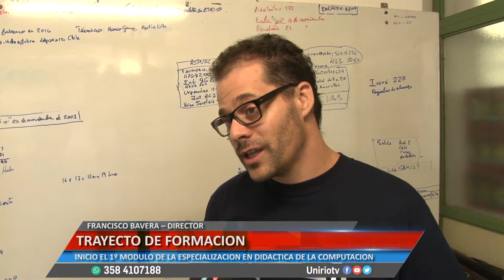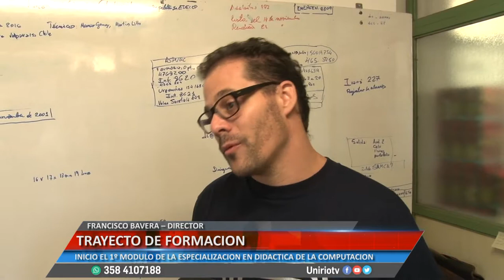TRAYECTO DE FORMACION FRANCISCO BAVERA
INICIO EL 1º MODULO DE LA ESPECIALIZACION EN DIDACTICA DE LA COMPUTACION
Facebook.com/uniriotv
Twitter.com/uniriotv